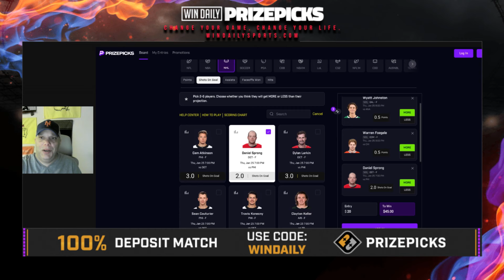NHL PrizePicks - 01/25/25 - Player Props, Plays, and Betting Picks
Jared is back with his favorite plays on PrizePicks today for tonight's NHL slate.  Make sure to drop into our discord for the rest of the plays!